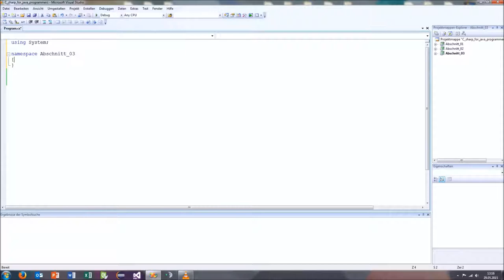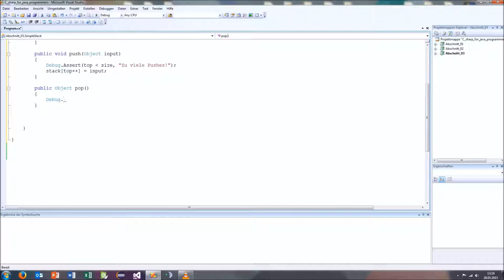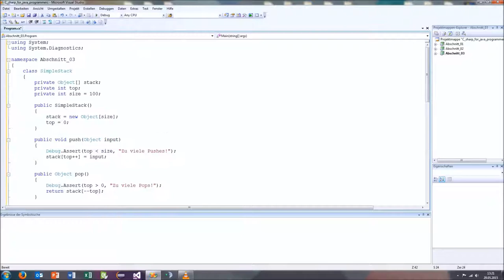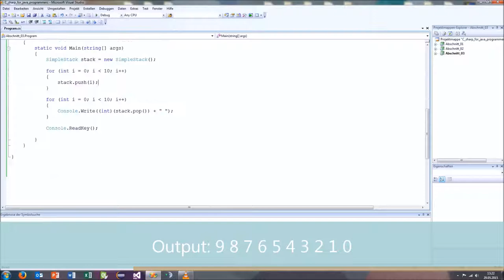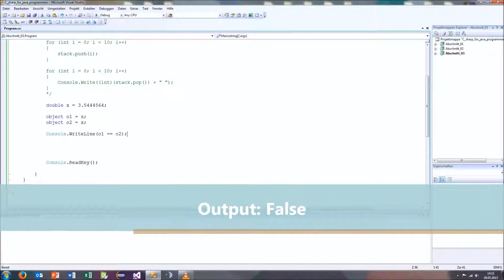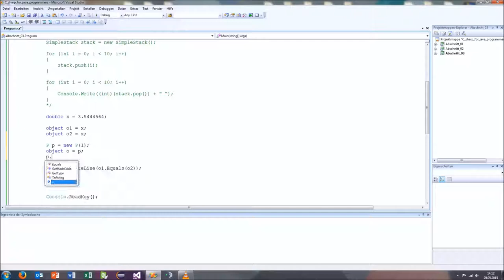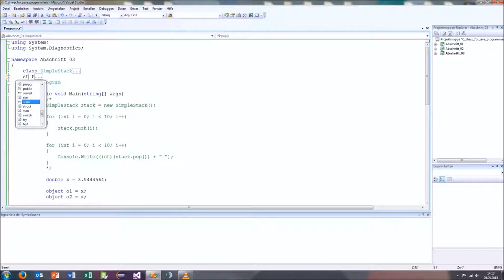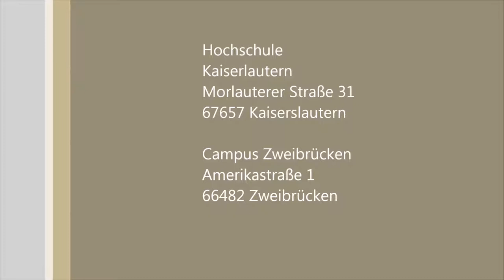Alper Aslan und Kevin Dietzen: Typkonversionen mit Hilfe von Boxing in C#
Das Video ist Teil einer Projektarbeit im Studiengang
 Medieninformatik an der Hochschule Kaiserslautern.

In Lehrveranstaltungen wie Virtual Reality wird in den Studiengängen des Fachbereichs Informatik und Mikrosystemtechnik Unity eingesetzt, und insbesondere die Programmiersprache C#. Die erstellten Tutorials sollen beim Umstieg von Java auf C# helfen.